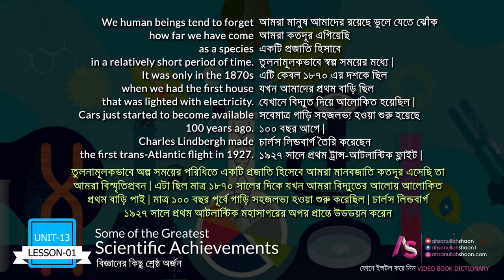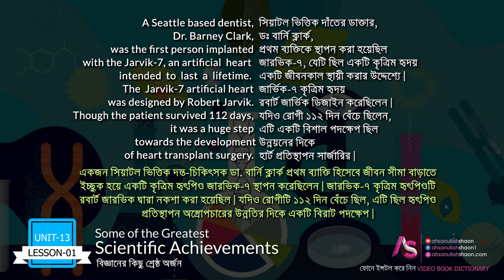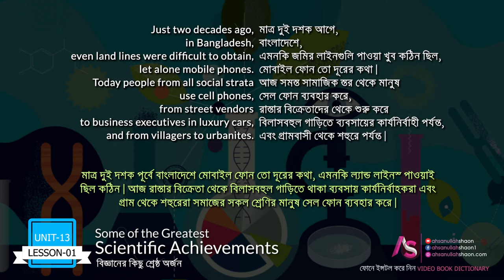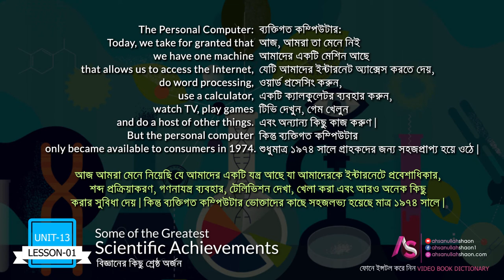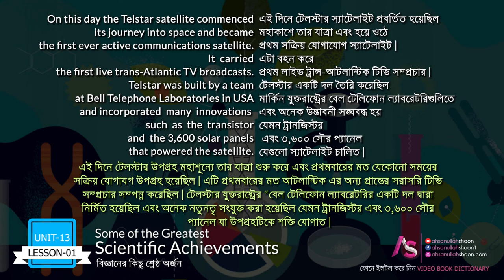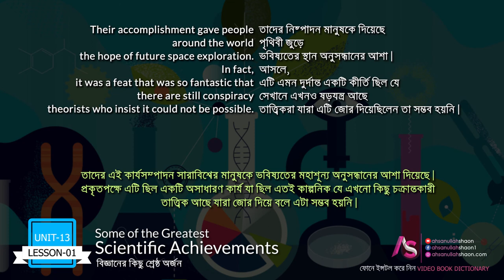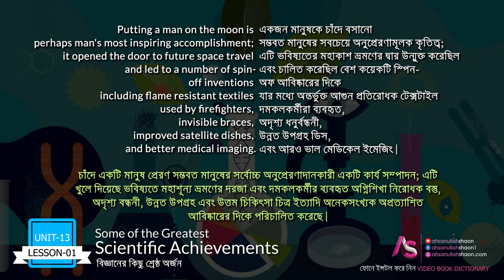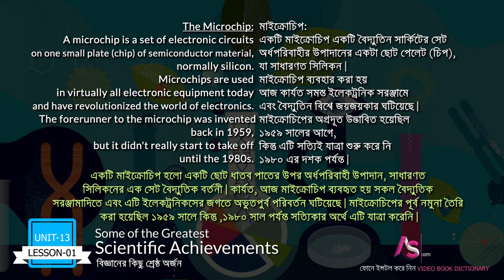Some of the Greatest Scientific Achievements | Unit 13 Lesson 1 | HSC English 1st Paper VIDEO BOOK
We human beings tend to forget how far we have come as a species in a relatively
short period of time. It was only in the 1870s when we had the first house that was
lighted with electricity. Cars just started to become available 100 years ago. Charles
Lindbergh made the first trans-Atlantic flight in 1927. Televisions didnÕt become
widely available until after World War II. In other words, the advances humankind has
made in a relatively short period of time have been nothing short of extraordinary.
Perhaps just as extraordinary is how we tend to simply adapt to these incredible
changes, not realising how completely our world has been altered in a short span of
time. With that in mind, it is worth looking back at some of the amazing scientific
advances we have made in the last few decades.
The Artificial Heart: There is nothing that piques the
interest of a human being quite as much as the prospect of
living a longer life. Implanting a person with an artificial
heart in 1982 was an extraordinary step towards
increasing the human lifespan. A Seattle based dentist,
Dr. Barney Clark, was the first person implanted with the
Jarvik-7, an artificial heart intended to last a lifetime.
The Jarvik-7 artificial heart was designed by Robert Jarvik.
Though the patient survived 112 days, it was a huge step towards the development of
heart transplant surgery. One day, more advanced versions of artificial organs will
likely allow us to live much longer and more productive lives. When we get there, we
will owe a lot to Robert JarvikÕs artificial heart.
Cell phones: Phones have been around since the late 1800s, but cell
phones made their appearance only in the 1990s. Today, by
some estimates, more than 100 million people in
Bangladesh and more than 4.6 billion people worldwide
have mobile phones. Anything that is useful and spreads
so fast has to be considered one of the greatest inventions of
all time. Just two decades ago, in Bangladesh, even land lines
were difficult to obtain, let alone mobile phones. Today people from a l l
social strata use cell phones, from street vendors to business executives in luxury cars,
and from villagers to urbanites. Since May 2015, Bangladesh joined its South Asian
neighbours India (862 million) and Pakistan (122 million) on the list of countries with
100 million or more mobile phone users. The other countries on the list are China (one
billion users), Russia, Brazil, the United States, Indonesia, Japan, Germany, the
Philippines and Nigeria.
The Personal Computer: Today, we take for granted that we have one machine that
allows us to access the Internet, do word processing, use a calculator, watch TV, play
games and do a host of other things. But the personal computer only became available
to consumers in 1974. Things really took off when Microsoft Windows was introduced
in 1985 and itÕs good that it was since without the prevalence of personal computers,
the Internet wouldnÕt have had nearly as big an impact as it has ever since.
The First Communications Satellite: People on Earth may
take for granted todayÕs high-tech world of cell phones, GPS
and the satellites high above the planet that make instant
communication possible. But it all began 50 years ago
with one giant space balloon. 10 July 1962 marked the
birth of satellite communications. On this day the Telstar
satellite commenced its journey into space and became the
first ever active communications satellite. It carried the first
live trans-Atlantic TV broadcasts. Telstar was built by a team at Bell
Telephone Laboratories in USA and incorporated many innovations such as the
transistor and the 3,600 solar panels that powered the satellite. Telstar produced 14
watts and relayed its first and non-public television pictures on 11 July 1962. The
satellite could carry 600 voice calls and one black-and-white TV channel from an
egg-shaped orbit. Today, we use satellites for GPS, TV, radio, weather tracking,
military surveillance, space exploration and global communications, among other
things.